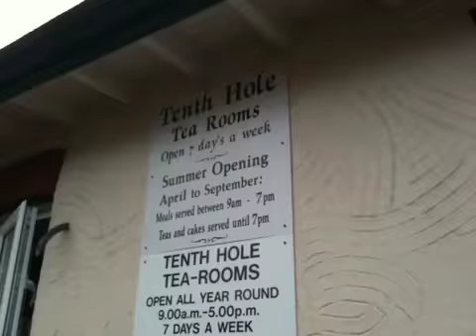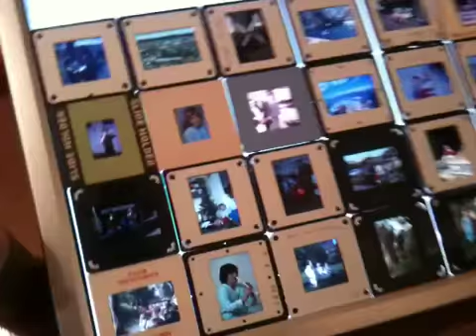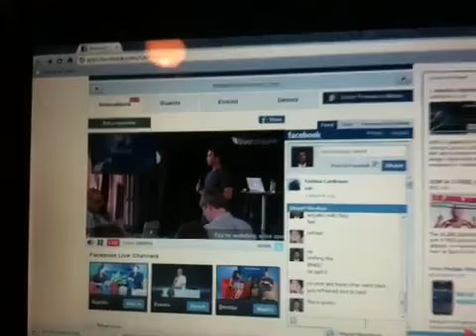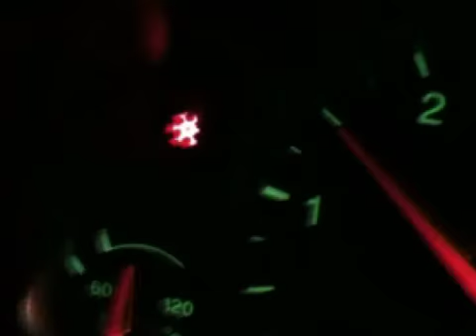315/365 TOO MUCH CAKE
Sam Cornwell and Bev Mason are still on Hayling. They venture into Portsmouth for a slice of cake which is unforgiving and nearly causes cardiac arrest. Tenth Hole golf course cafe southsea.